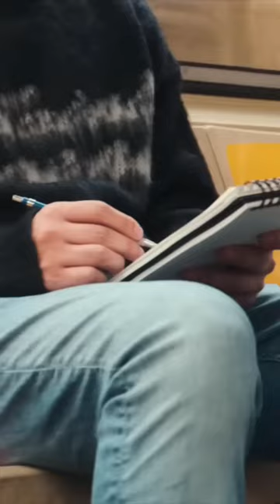shortvideo youtubeshorts devon painting drawing pablopicasso shorts short art